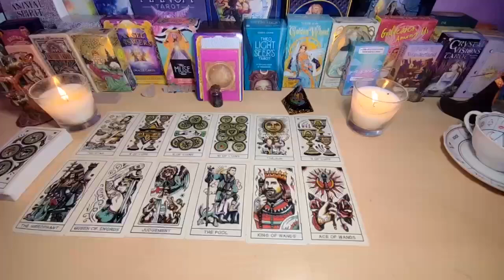TAURUS~WOW TAURUS, YOU'RE GOING TO BE SHINING LIKE A SUPERSTAR (& SOMEONE IS COMING IN VERY FAST!)